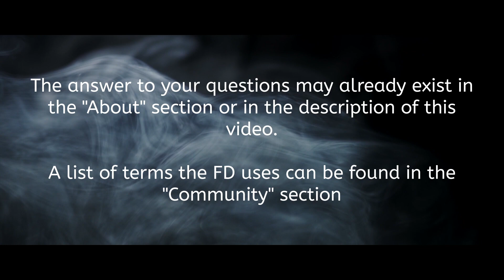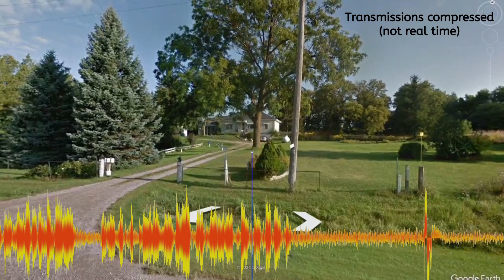CO Alarm With Odor of Propane In Basement (FD Audio Only)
-- Check below to see if your question has already been answered --

Content capture date: June 14, 2022

INTRO

Flame Reveal Logo - Created on IntroMaker.com

EQUIPMENT

SOFTWARE

FIRE DEPARTMENTS

Fire departments attending:
-(North Huron) Blyth